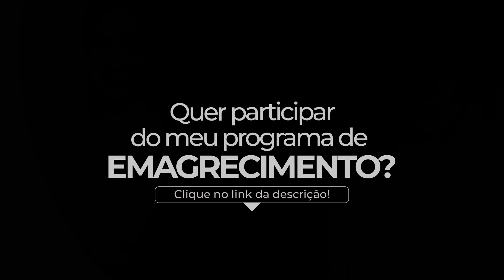Veja como ela ELIMINOU 24KG em 6 meses!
Inicie agora o MEU PROGRAMA DE EMAGRECIMENTO que já ajudou milhares de pessoas a perder peso e recuperar a autoestima, tudo isso sem dietas extremas ou passar fome. Junte-se a nós nesta jornada de bem-estar e saúde! PAGTO ÚNICO E COM ACESSO IMEDIATO. CLIQUE AQUI🔥🚀⬇️

* SIGA- ME NO  INSTAGRAM:

 / talitaperosa.nutri